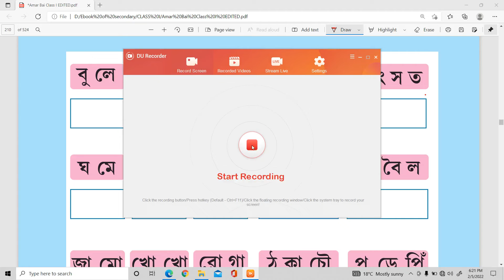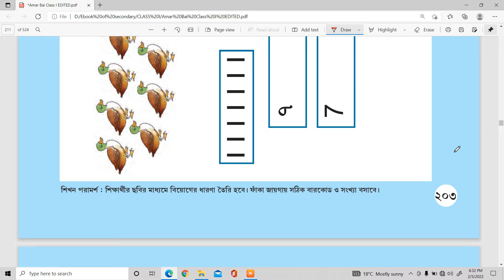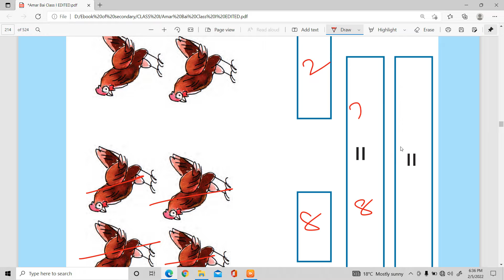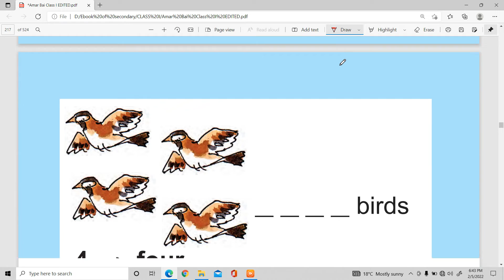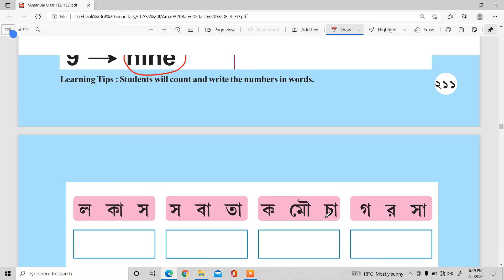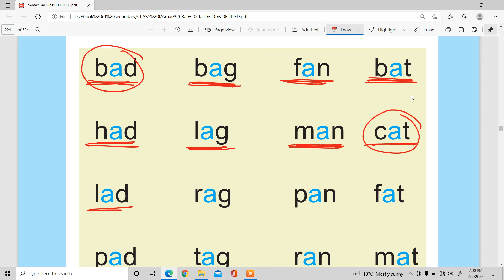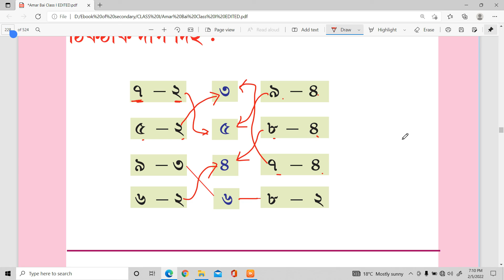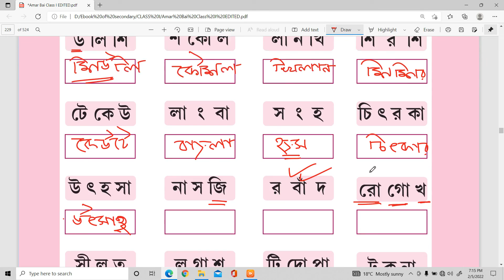আমার বই#প্রথম শ্রেণিপাতা নং 201-220